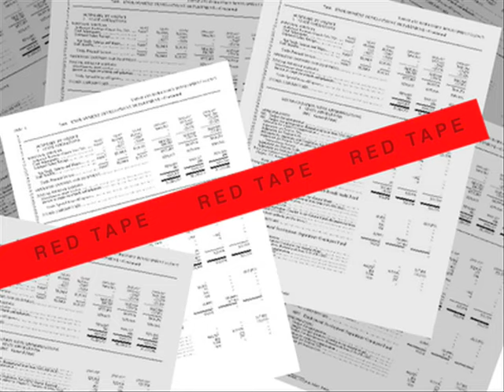JibJab.com - Ahnuld for Governor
This funny video has Arnold Schwarzenegger going after the governor's office, and he won't take no for an answer. Part political satire, part action movie block buster, all hilarious. Hasta La Vista, Davis!

Click here to view the original version of this video in high-res